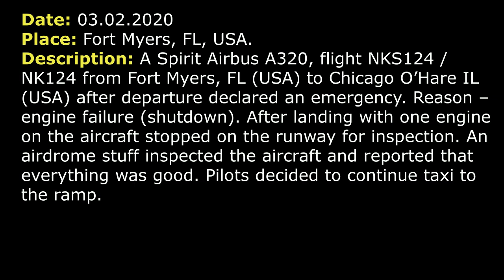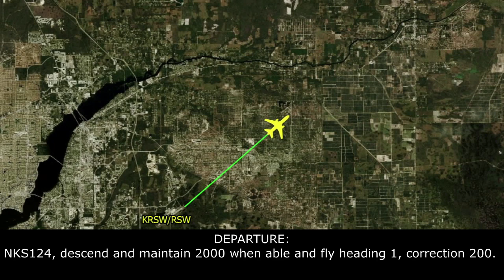(Real ATC) A Spirit Airbus A320 has got an engine failure after departure from Fort Myers.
THIS VIDEO IS A RECONSTRUCTION OF THE FOLLOWING SITUATION IN FLIGHT:

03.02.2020. A Spirit Airbus A320, flight NKS124 / NK124 from Fort Myers, FL (USA) to Chicago O’Hare, IL (USA) after departure declared an emergency. Reason – engine failure (shutdown). After landing with one engine on the aircraft stopped on the runway for inspection. An airdrome stuff inspected the aircraft and reported that everything was good. Pilots decided to continue taxi to the ramp.

TEXT VERSION OF COMMUNICATIONS. (Read if subtitles in video were fast):

COMMENTS: NKS124 is departing from RW 06. Soon it will contact Departure.
NKS124: Hello, Departure, NKS124 is climbing out of 1.54.
DEPARTURE: …124, Fort Myers Departure, sorry. NKS124, Fort Myers Departure, radar contact, climb and maintain 10000, turn left heading 340 for the climb.
NKS124: Stand by.
NKS124: Fort Myers, NKS124, declaring an emergency. We gonna back to Fort Myers.
DEPARTURE: NKS124, roger. RW 24 is in use. Can you go around for RW 24 or do you need 06.
NKS124: We’re going to come back for RW 24.
DEPARTURE: NKS124, roger and cleared [not clear]… Correction cleared ILS via radar vectors. Maintain 3000, let me know when field in sight and when you’ll have a time the nature of emergency.
NKS124: Ok, [not clear].
DEPARTURE: NKS124, descend and maintain 2000 when able and fly 1, correction 200.
NKS124: 200 on the heading and down o 2000, NKS124.
COMMENTS: Unfortunately, we can’t hear the nature of emergency from the crew of emergency aircraft. There was a recording of 3 frequencies on one recording. But we have a phrase of Air Traffic Controller with a nature of emergency, where he informs another aircraft about situation.
DEPARTURE INFORMS ABOUT EMERGENCY: Affirmative, we have an aircraft with one engine out and wait just a minute on the ground.
DEPARTURE: When able say nature… say intentions and [not clear].
NKS124: Yes, we are declaring and emergency, we gonna come back to Fort Myers. We’ve got 210 minutes of fuel on board and 167 souls.
DEPARTURE: Roger.
COMMENTS: Then NKS124 after vectoring is on final RW 24.
DEPARTURE: NKS124, contact Tower.
NKS124: Tower, NKS124.
NKS124: … field in sight.
TOWER: NKS124, Fort Myers Tower, wind 220 8, RW 24, cleared to land.
NKS124: Cleared to land 24, NKS124.
COMMENTS: After landing NKS124 stopped on the runway for airplane inspection from the ground by emergency stuff.
EMERGENCY SERVICE: Captain, [not clear] on your engine, no smoke, no flame, no signature. You can taxi to the gate we’ll follow you [not clear].
NKS124: [not clear], thanks.
TOWER: Hey, there are a lot of people talking at one, NKS124 only, can you repeat what you’ve just said?
NKS124: NKS124, Airport rescue says engine was good and we’ll clear the runway and taxi to the gate and they’ll follow.
TOWER:  NKS124, roger and proceed the runway and exit at F3 right at F [not clear].
NKS124: Alright F3, F, NKS124.
NKS124: NKS124, when you are on F, proceed to the ramp via G2 and G. Your company is coming out the other way [not clear].
TOWER: G2, G, NKS124.

HOW I DO VIDEOS:
1) I monitor media, airspace, looking for any non-standard, emergency and interesting situation.
2) I find communications of ATC unit for the period of time I need.
3) I take only phrases between air traffic controller and selected flight.
4) I find a flight path of selected aircraft.
5) I make an animation (early couple of videos don’t have animation) of flight path and aircraft, where the aircraft goes on his route.
6) When I edit video I put phrases of communications to specific points in video (in tandem with animation).
7) Together with my comments (voice and text) I edit and make a reconstruction of emergency, non-standard and interesting situation in flight.